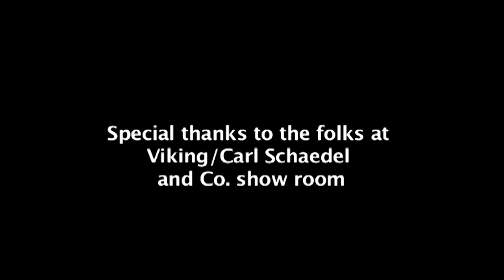Mike Colameco's Real Food Little NYC Restaurants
I love small Chef owner operated restaurants, here's a glimpse back to the late 'aughts to visit three great little spots, two of which are still going strong well over a decade later, Txikito, and Cafe Katja, both are better than ever